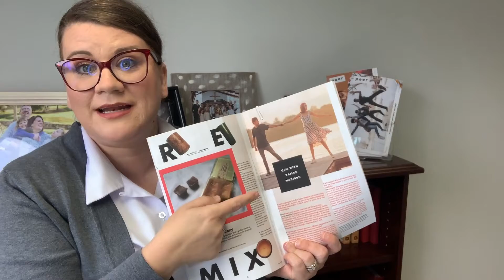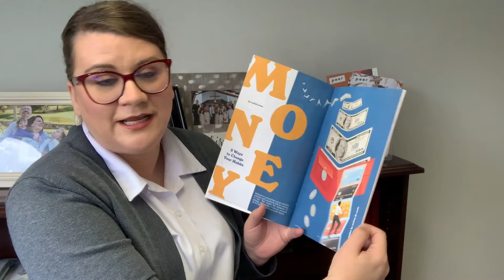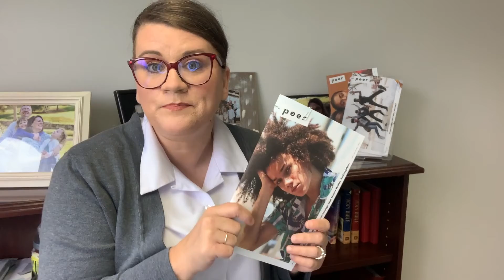Peer into the Issue | May 2021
Join Captain Jamie Satterlee, Editor of Peer Magazine, for a look at the May 2021 issue! It includes a Q&A with AWeekAway's Bailee Madison, tips for staying sane during exam season, a feature article from Rachel Cruze about money habits, and much more.